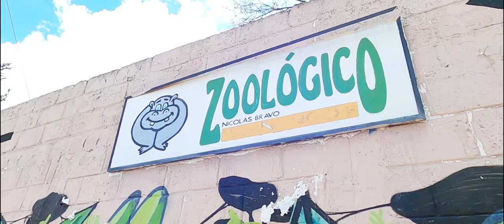🐯Nuevos Tigres en el 🌳ZOOLÓGICO de tulancingo 🐒